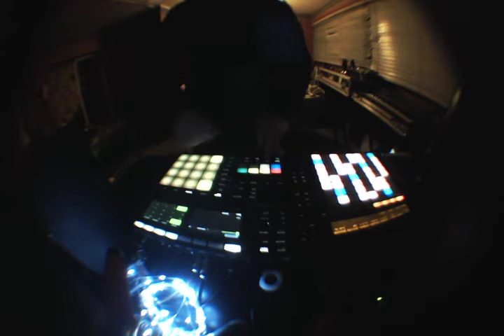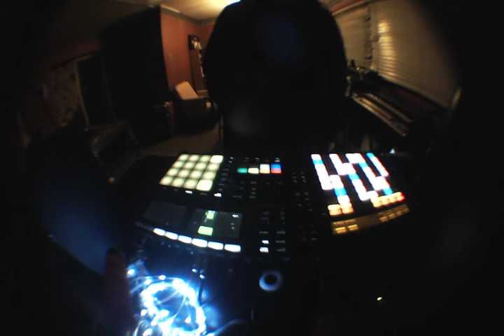First Jam with the Maschine MKIII and Ableton Push :)